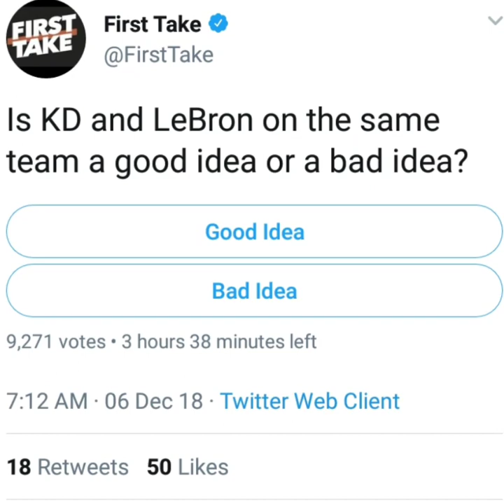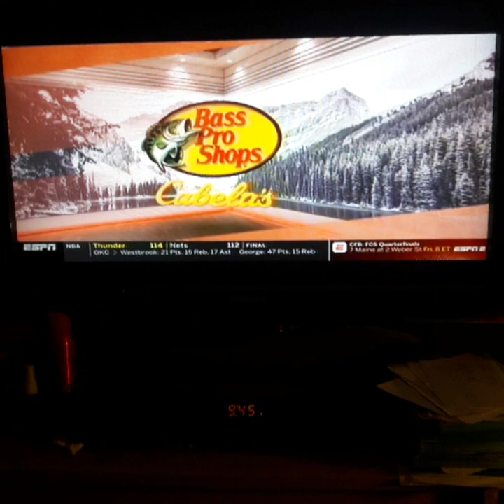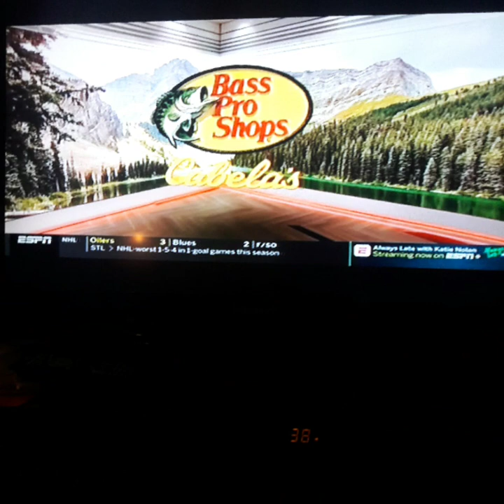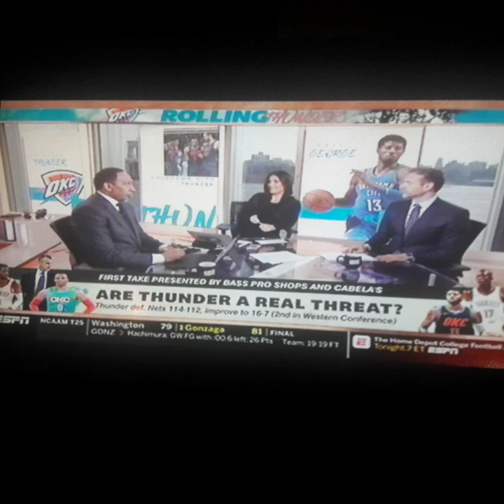I Watched First Take NYC On December 6th 2018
Molly Qerim Rose Stephen A Smith And Max Kellerman Darren Woodson Tedy Bruschi Damien Woody